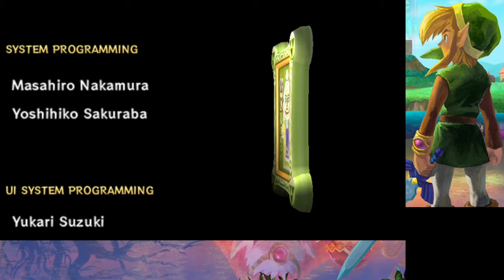The Legend of Zelda: A Link Between Worlds - Longplay [3DS]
00:00:00 Intro
00:01:20 Link wakes up
00:06:48 Sanctuary
00:13:43 Castle Hyrule
00:23:13 Kakariko Village
00:36:50 Eastern Palace 1
00:50:21 Boss Yuga
00:53:34 Eastern Palace 2
00:56:39 The Barrier of Castle Hyrule
01:04:39 Zora's Domain
01:25:27 Ravio's Shop
01:28:06 Mother Maiamai
01:31:50 House of Gales
01:52:38 Boss Margomill
01:55:32 Explore Hyrule
02:37:41 Tower of Hera
02:50:24 Boss Giant Moldorm
03:07:56 Lost Woods
03:16:29 Castle Hyrule
03:26:50 Boss Yuga
03:34:19 Lorule
03:44:43 Thieves' Hideout
04:06:46 Boss Stalblind
04:11:18 Explore Lorule/Highrule
04:45:07 Swamp Palace
05:13:20 Boss Arrghus
05:28:14 Desert/Swamp
05:42:37 Desert Palace
06:12:20 Boss Zaganaga
06:34:11 Dark Palace
07:05:54 Boss Gemesaur King
07:33:39 Turtle Rock
07:50:34 Boss Grinexx
08:24:43 Skull Woods
08:43:33 Boss Knucklemaster
09:07:28 Treacherous Tower
09:59:35 Ice Ruins
10:20:55 Boss Dharkstare
10:34:11 Castle Lorule
11:02:43 Boss Ganondorf/Yuga
11:15:12 Ending

The Legend of Zelda: A Link Between Worlds is an action-adventure game developed and published by Nintendo for the Nintendo 3DS. It is the seventeenth installment in The Legend of Zelda series and a spiritual successor to the 1991 Super Nintendo Entertainment System game The Legend of Zelda: A Link to the Past. Officially announced in April 2013, A Link Between Worlds was released in Australia, Europe, and North America in November 2013. A month later, it was released in Japan as The Legend of Zelda: Triforce of the Gods 2 (Triforce of the Gods being the Japanese title of A Link to the Past).

The story is set many years after the events of A Link to the Past. Players assume the role of a young adventurer named Link, who sets out to restore peace to the kingdom of Hyrule after the evil sorcerer Yuga captures Princess Zelda and escapes through a rift into the parallel world of Lorule. Yuga desires to kidnap the Seven Sages and use their power to resurrect the demon king Ganon. Shortly into his adventure, Link is granted the ability to merge into walls as a 2D painting after obtaining a magic bracelet from the eccentric merchant Ravio, which allows him to reach previously inaccessible areas and travel between the worlds of Hyrule and Lorule.